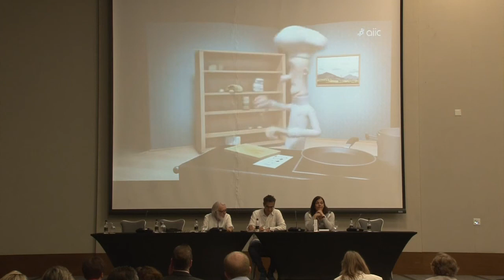1) International Symposium on the Future of the Profession of Conference Interpreter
Cartagena de Indias (Colombia) - Opening remarks by Sergio Alvarez Rubio and Angela Keil.